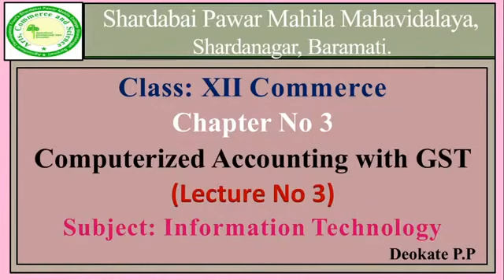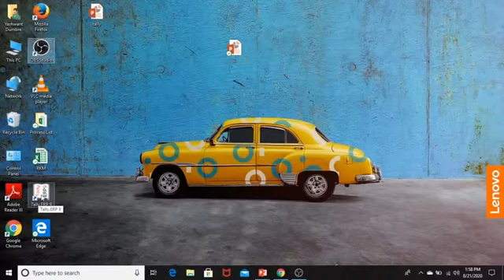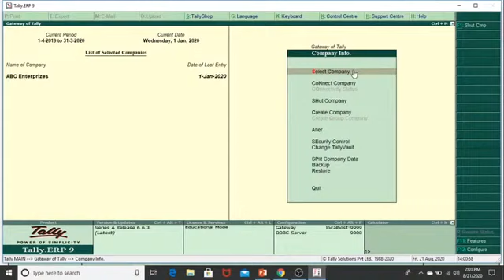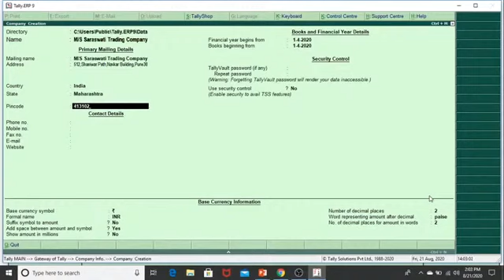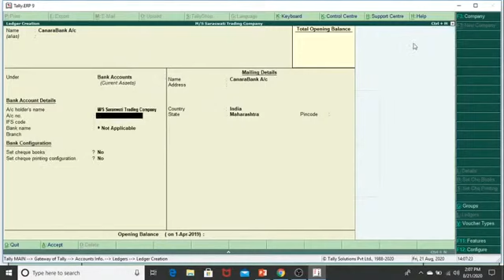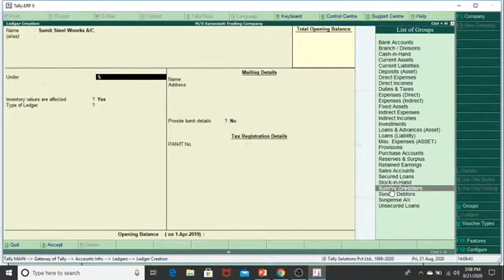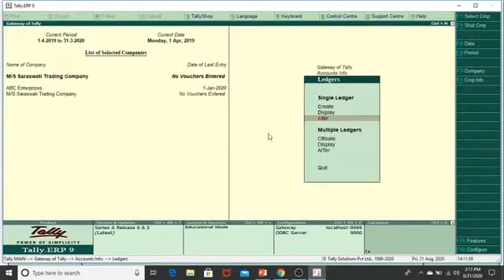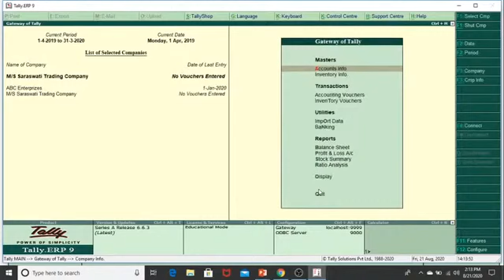3. Working Of Tally Software